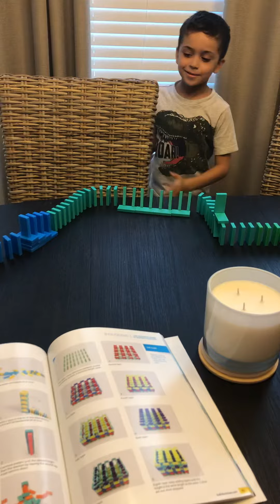Domino Project 2- Ball chain reaction